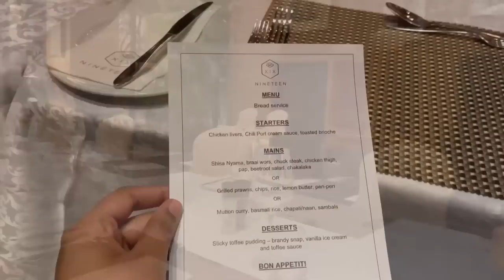GRWM to go celebrate my boyfriend one last time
Hey loves

Please do the most for your girl